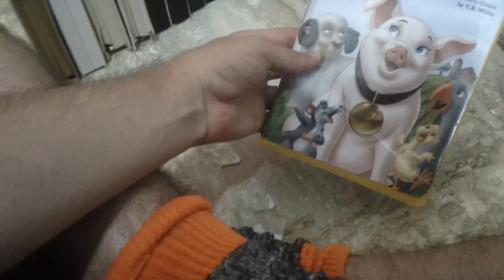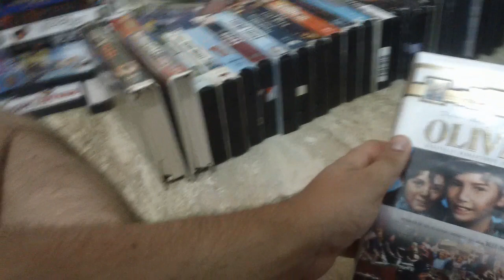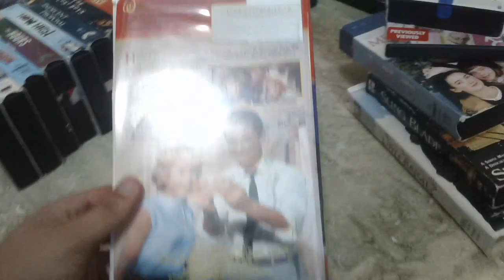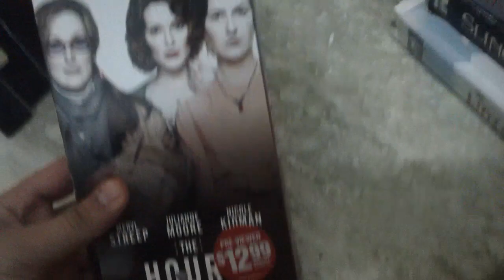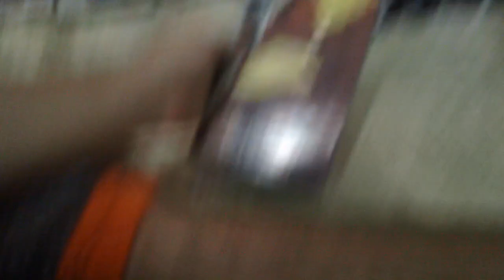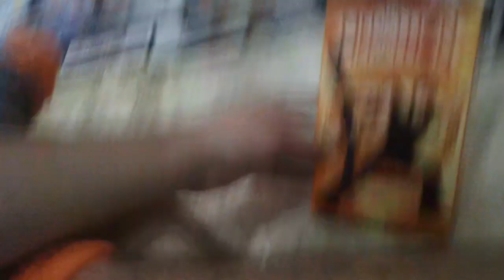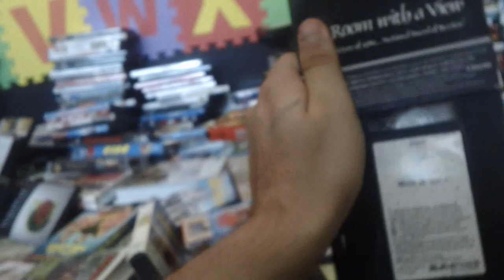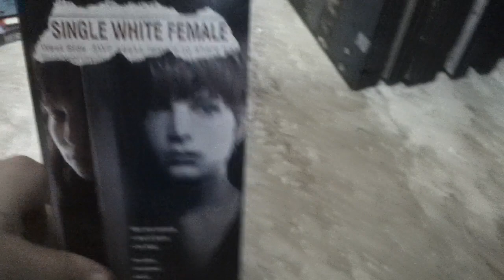VHS/DVD Update For 6/5/2023 (Part 1)